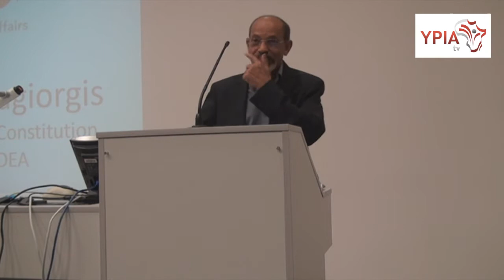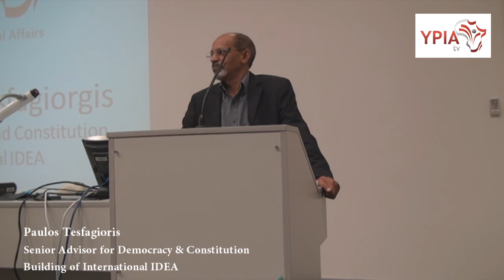YPIA Lecture Paulos Tesfagiorgis 22 March 2012 Part 3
Paulos Tesfagiorgis, the Senior Advisor for Democracy and Constitution Building of International IDEA, based in the Pretoria Office, spoke to Young People in International Affairs (YPIA) members on 22 March 2012. His opening statements brought the heated argument with students over the role of the constitution in modern democracy. He urged young people to be actively involved in International affairs like attending international open seminars. "This helps you to be actively equipped with essential skills as our future ambassadors for democracy", said Paulos. His visit to Monash South Africa was to boost the morale of young people who are part of the` Young People in International Affairs (YPIA) group`, a brainchild movement of Dr Scott Firsing who is a current lecturer at Monash University South Africa.